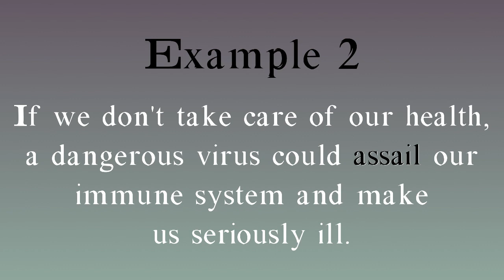Assail meaning - Assail pronunciation - Assail example - Assail synonyms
How to pronounce